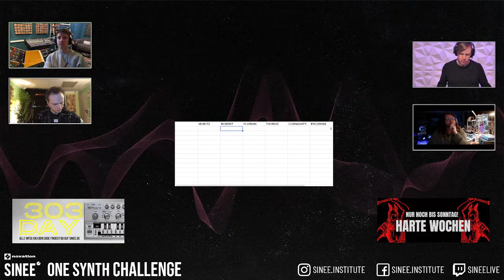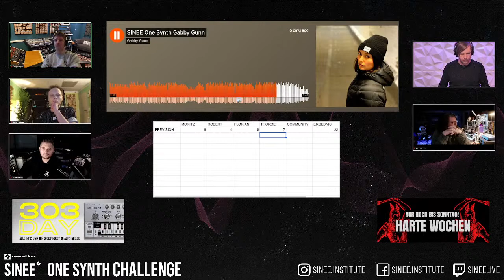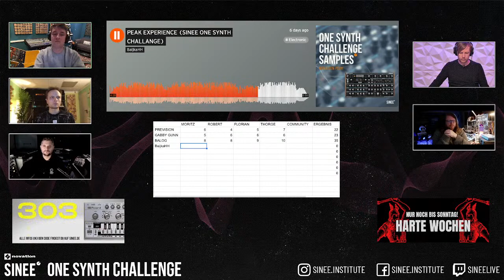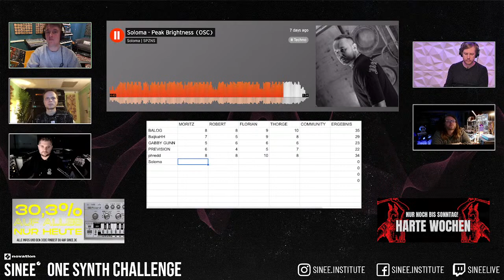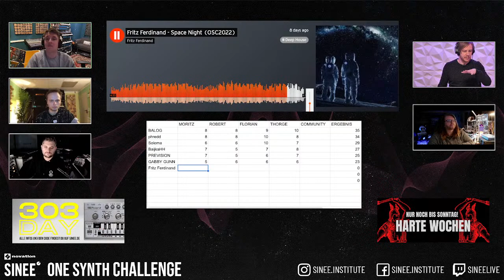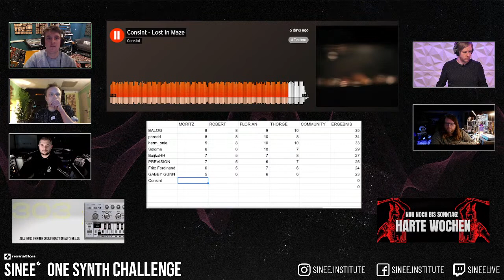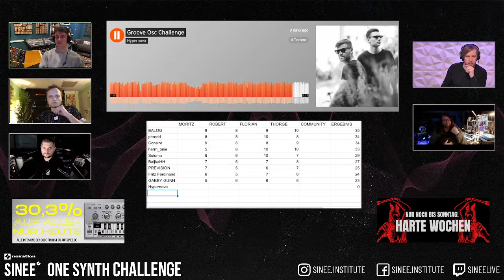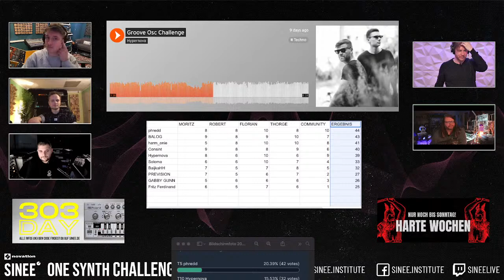One Synth Challenge Finale - Florian Meindl, Henning Baer, Moritz Hofbauer, Thorge & Björn Torwellen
Es ist soweit! Im Finale der One Synth Challenge mit dem Novation Peak hören wir uns gemeinsam mit den vier Gästen alle Final-Tracks an. Mit den Stimmen der vier Gäste und der Stimme der Community werden wir heraus finden, wer den besten Track abgeliefert hat und wer somit den begehrten Novation Peak gewinnt.

Chatregeln:
Bitte lies unsere Chatregeln aufmerksam durch und befolge diese. Der (wiederholte) Verstoß wird von unseren Moderatoren sanktioniert und führt ggf. zum Ausschluss aus dem Chat.

Die goldene Regel: Gehe mit allen im Chat so um, wie du auch gerne möchtest, dass mit dir umgegangen wird.

Die Regeln im Detail:

▶ Rassismus, Sexismus und feindselige Diskriminerungsäußerungen führen zum sofortigen Ausschluss aus der Community. Wir sind hier alle gleich.

▶ Keine politischen Themen, gesellschaftskritischen Auseinandersetzungen und Verschwörungstheorien. In unserem Chat geht es um Musik und wie wir alle besser werden können. Politik hat bei uns nichts verloren.

▶ Beleidigungen können zu einer Verwarnung führen. Bei der zweiten Verwarnung droht ein Ausschluss aus der Community.

▶ Kein Spam und bitte auch keine Werbung. Dafür haben wir auf unserem Discord Server einen entsprechenden Kanal (zum Beispiel “Eure Streams”, “Eure Releases” usw.)

▶ Respektiere die Moderatoren und Gäste im Stream.
Sie nehmen sich extra Zeit für euch.
Wenn ihr schwere Verstöße gegen die Chatregeln bemerkt, macht gerne unsere Moderatoren darauf aufmerksam oder meldet die Kommentare. Diese erkennt ihr am blauen Schraubenschlüssel neben dem Accountnamen.

▶ Konstruktives “Backseat Gaming” ist erlaubt. So lernen alle etwas dazu.

Das geht klar: “Ich finde die Hihat ist noch etwas laut und die Kickdrum könnte mehr drücken. Vielleicht musst du hier nochmal einen EQ nutzen.”

Das geht nicht klar: “Ey, das ballert gar nicht! Wo ist der Bass du ???”

Bleib lieb, sei kein Arsch und hab Spaß im Chat.

Außerdem findet ihr auf SINEE.de 6-Monatskurse, Online Tutorials, Racks & Templates für Ableton Live, Samples, Plugins & alles, was das Producerherz begehrt:

∆ UNSER NEUES PLUG-IN - CHOP SUEY: Nie war Kick Drum Design so einfach! Erstelle auch Du schnell, intuitiv und 100% individuelle Kick Drums mit dem SINEE Plug-in Chop Suey.

∆ ONLINE KURS - ELECTRONIC MUSIC PRODUCTION: 6 Monate alles von Sounddesign und Beatproducing bis zum Arrangement und Mixdown

∆ ONLINE KURS - ELECTRONIC MUSIC PRODUCTION 2: 6 Monate alles von Audiotechnik und Advanced Sounddesign bis zu Mixing, Remixing und Mastering

∆ ONLINE KURS - MUSIKTHEORIE & COMPOSING 6 Monate alles von einfacher Notenlehre bis hin zur komplexen Harmonielehre.

Wir sind super happy mit den Kopfhörern von Austrian Audio und empfehlen euch den HI-X60 und das Modell HI-X65. Wir nutzen beide sehr gerne im Studio, schaut doch mal vorbei: